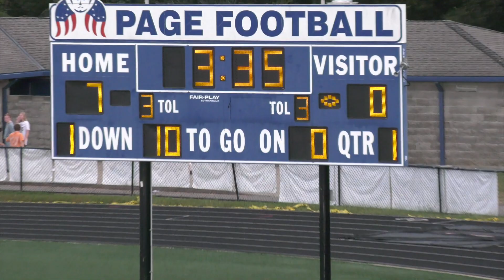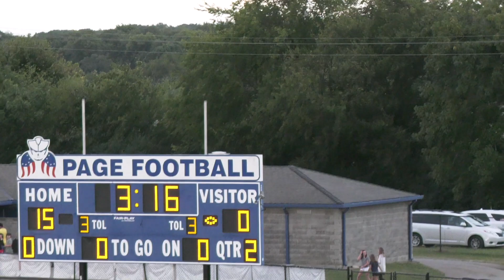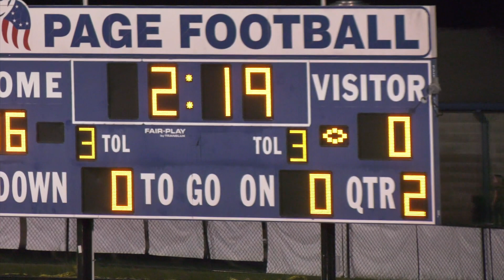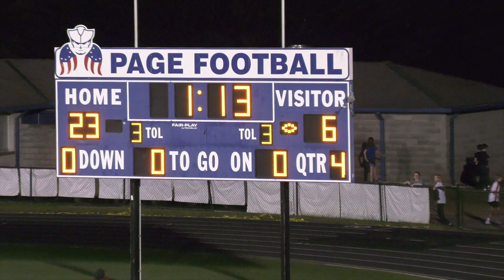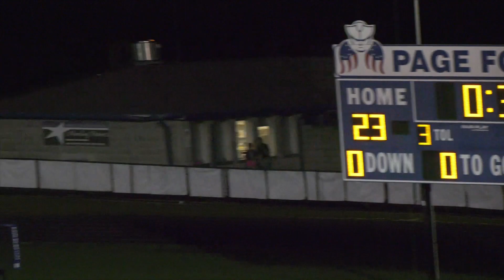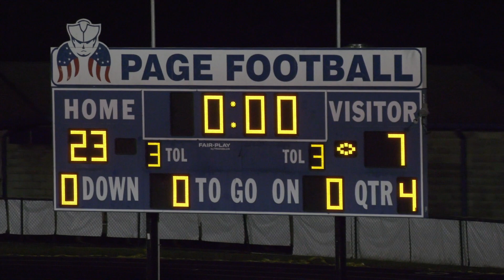Page Middle Football VS. Woodland Middle 2021 Varsity